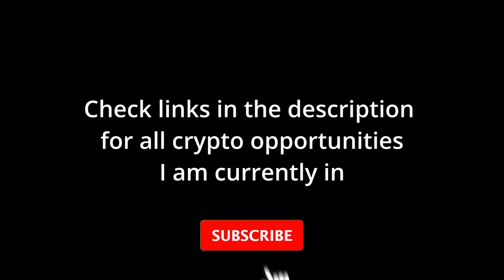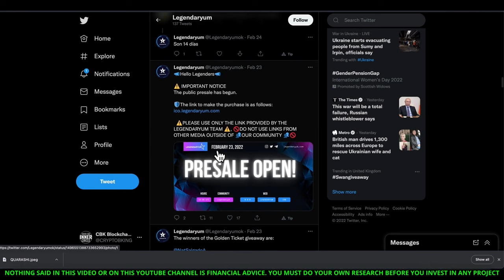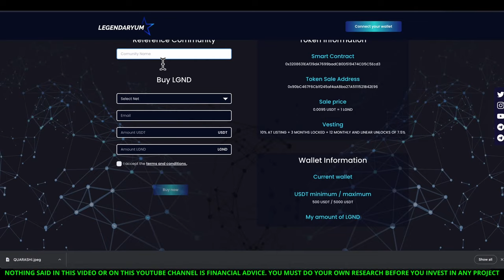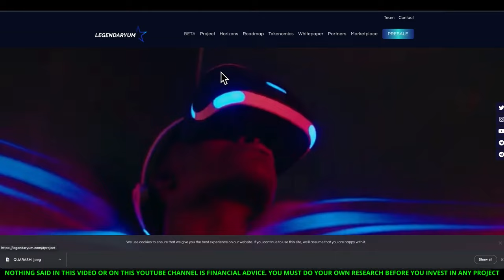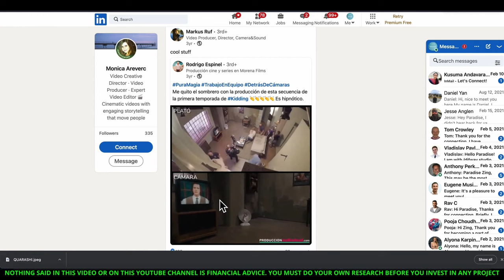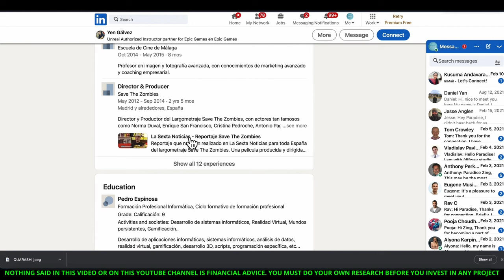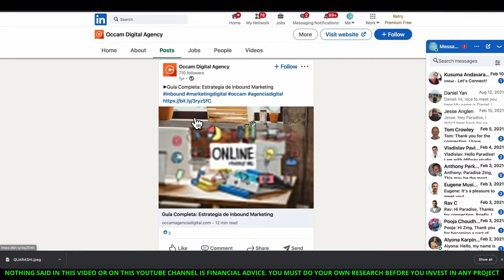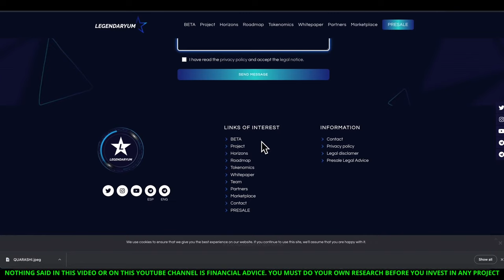LEGENDARYUM PRESALE MUSIC SPORTS NFT & METAVERSE VR GAME